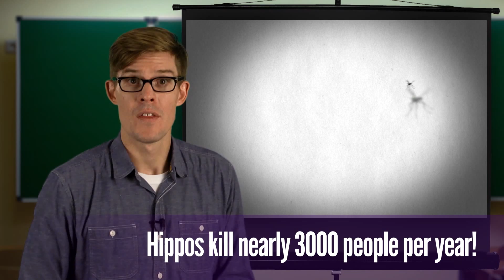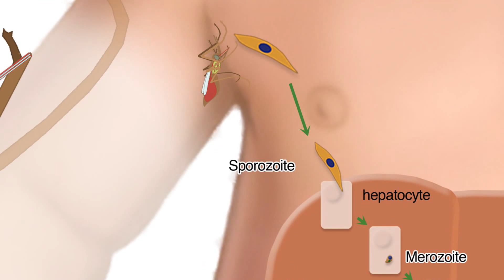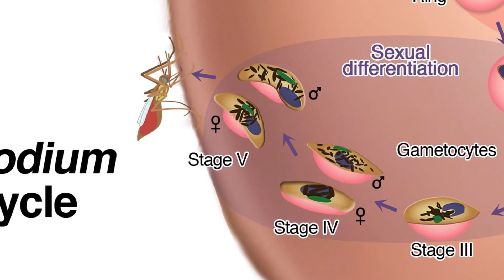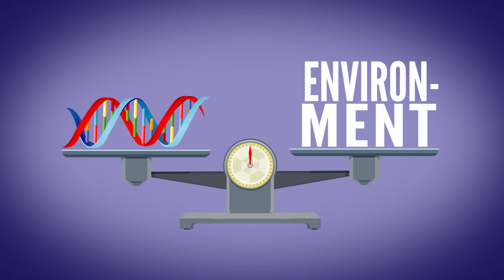What's The Deadliest Animal In The World?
Besides humans, of course.

Why do mosquitoes bite some people more than others?

Why don't we just kill all the mosquitoes?

Editing/Motion Graphics - Andrew Matthews
Gaffers - John Knudsen/Philip Sheldon
Intern - Dalton Allen